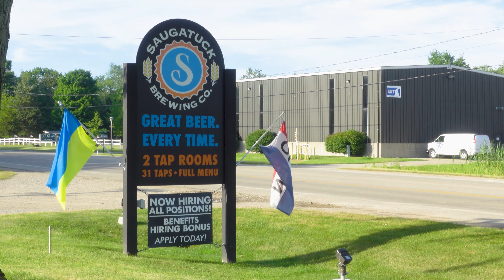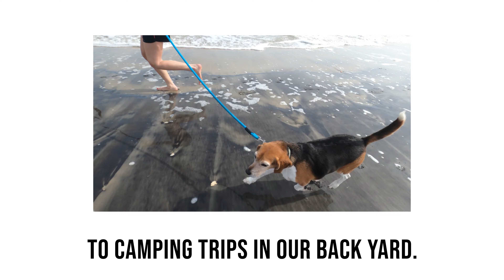Picking the MOST DELICIOUS CHERRIES in West Michigan // Spontaneous Grand Rapids Vacation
TQM Travels (Carry-On) // Episode 35 - Grand Time in Grand Rapids

Almost exacty 4 years ago from recording this video, I recorded my first episode of TQM Travels (Carry-On) while picking some cherries on a work trip to Michigan. In this episode, we relieve the experience as I embark on yet a trip up to Grand Rapids. This time, however, Lisa decides to join me. In between my work hours, we manage to find some time to pick delicious cherries from Rasch Cherry & Apple Market, the same farm I picked cherries at last time. We also try out a couple of different breweries in the area, and wrap up with a beautiful sunset along the beach of Lake Michigan.

MY GEAR:
Audio/Video:
-Main Camera: Sony a7iii
-Backup Camera: Sony a7c
-Vlog Camera: Sony ZV-1
-Action Camera: GoPro Hero 9 Black
-360 Camera: Insta360 One X2
-Microphone: Rode VideoMicro
Streaming:
Capture Card: Elgato HD60 Pro
Camera Capture (for Sony a6400): Elgato CamLink 4K
Stream Controls: Elgato Stream Deck
Audio Mixer: Behringer XENYX 1204 USB